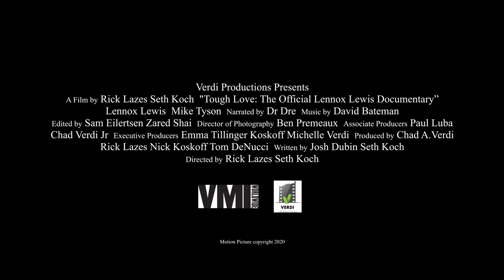New Lennox Lewis documentary | Tough Love: The Lennox Lewis Documentary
Tough Love: The Lennox Lewis Documentary, narrated by Dr. Dre will include extensive interviews with Lewis, his family and entourage, and some of his toughest opponents, including Evander Holyfield and Mike Tyson. The movie is about overcoming obstacles, passion, forgiveness, and Lennox’s compassion, but it also questions who we heroize.

Lennox explained, "This is a story that needed to be told. It’s a long time overdue. I’m very glad we were able to do it. A lot of people were telling me I should do a movie biopic but I thought a documentary would be better. I was inspired by the great documentaries about boxers like Muhammad Ali. There isn’t much information out there about me. I’m not like a Mike Tyson, so it’s a look behind the curtain at things that took place in my past. There are sad stories out there about kids of single parents – or maybe even no parents at all – who may feel like they can’t make it in life. But I am proof that you can."